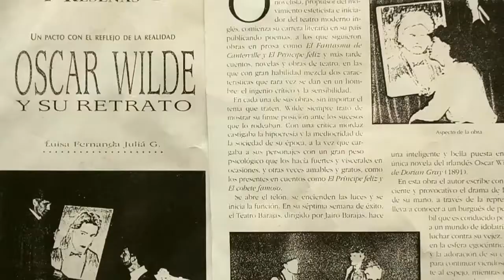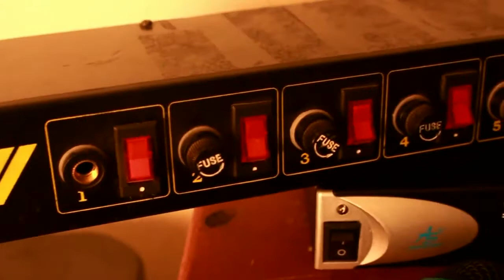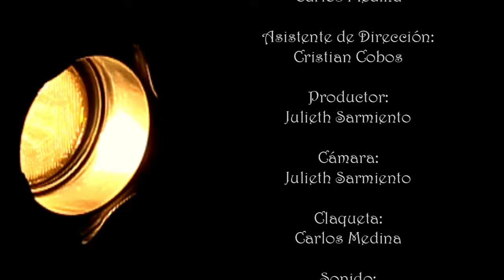Video Institucional | Fundación Teatral Barajas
HISTORIA: Desde el año 1987, en el Barrio Polo Club de Bogotá, su fundador, el maestro JAIRO BARAJAS, egresado  del CENTRO DE EXPRESIÓN TEATRAL, se dió a la tarea de crear una escuela de artes que incluía clases de teatro, televisión, modelaje, pintura y guitarra para adultos, jóvenes y niños. De este trabajo constante surgió en ese entonces el TEATRO BARAJAS.

Dirección: Carlos Medina
Asistente de Dirección: Cristian Cobos
Producción: Julieth Sarmiento
Cámara: Julieth Sarmiento
Claqueta: Carlos Medina
Sonido: Cristian Cobos
Montaje y Edición: Cristian Cobos

AGRADECIMIENTOS
Katherine Tache
Miguel Hernandez
Patricia Palacio
Sara
Mireya Camacho
Jennifer Chaparro
Jennifer
Andrea

Circo Cuenta Teatro